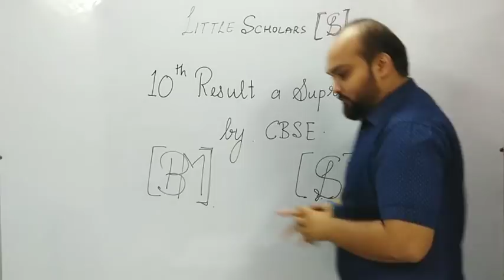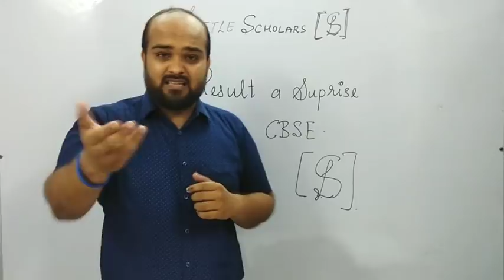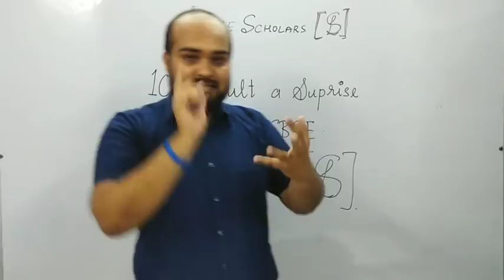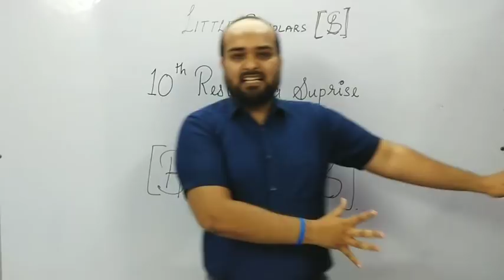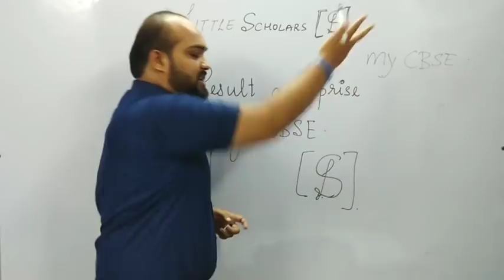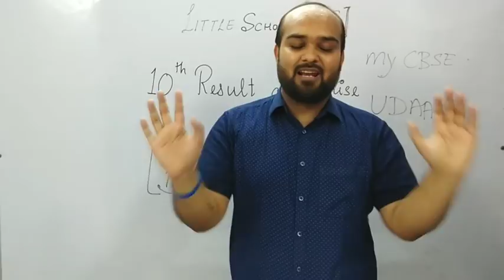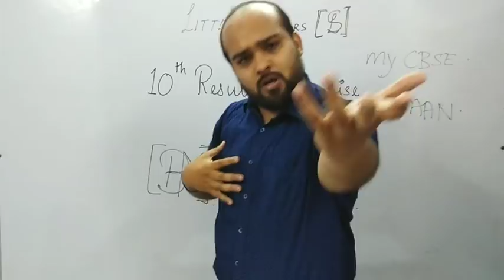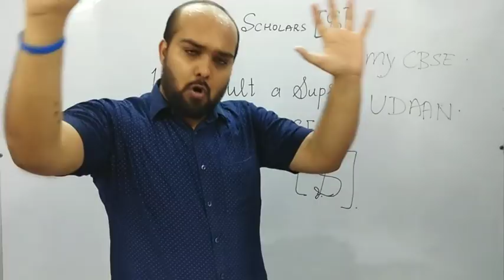Class 10 CBSE results Declaration